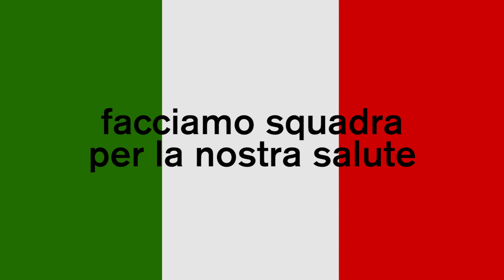CORONAVIRUS - L'APPELLO CONGIUNTO DI PERUGIA E TERNANA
I giocatori dI Perugia e Ternana hanno voluto manifestare il loro impegno nella lotta al Covid-19 vaccinandosi personalmente e partecipando alla campagna di sensibilizzazione della Regione Umbria, con un videomessaggio dei due capitani, Gabriele Angella e Marino Giovanni Defendi.